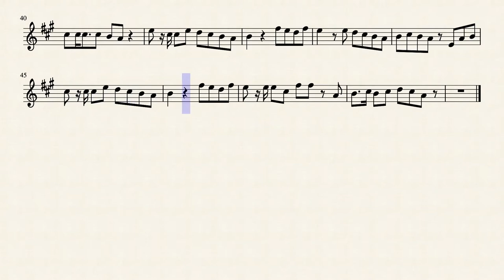The Love You Save | The Jackson 5 Trumpet Sheet Music